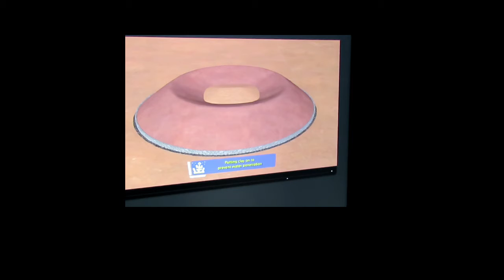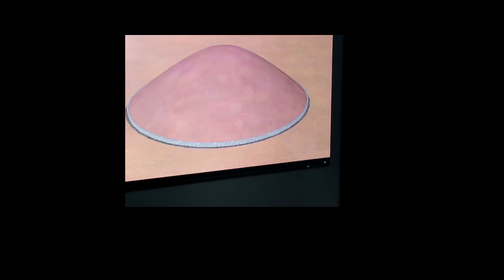Gyeongju Tumili Tombs Construction